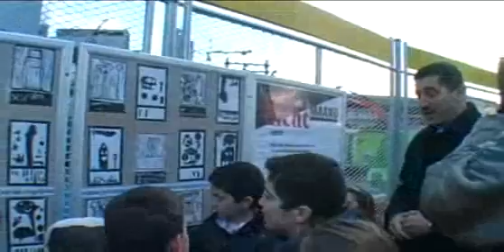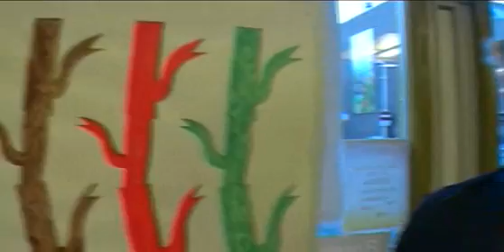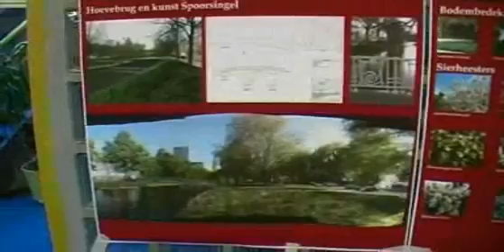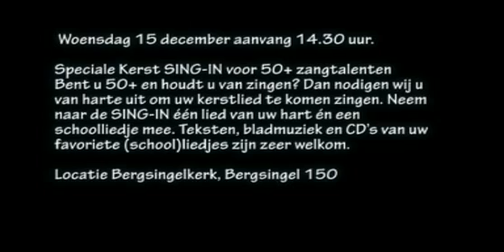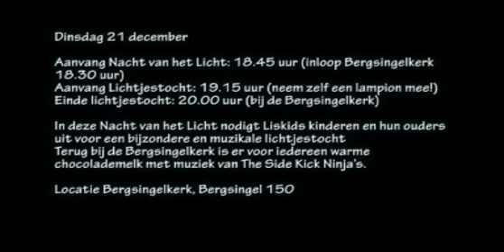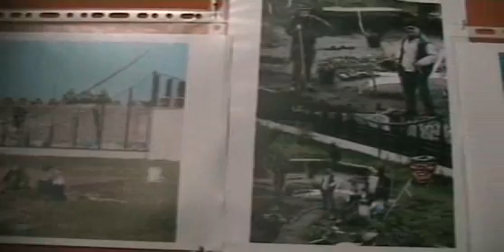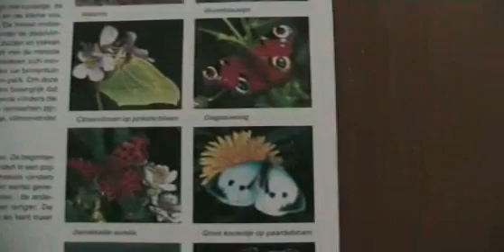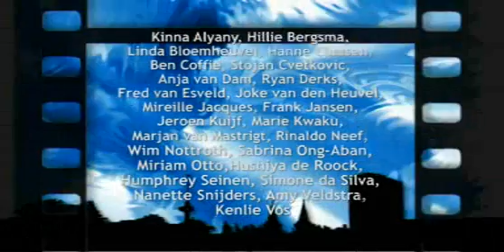Cineac Noord 15 december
00:34 Opening Binnenterrein Hooglandstraat
06:56 De Schieveenstraat doet aan duurzaamheid
15:27 Inloopbijeenkomst singelplan Proveniers- en Spoorsingel
21:00 Agenda van Noord
24:31 Transition Town blikt terug